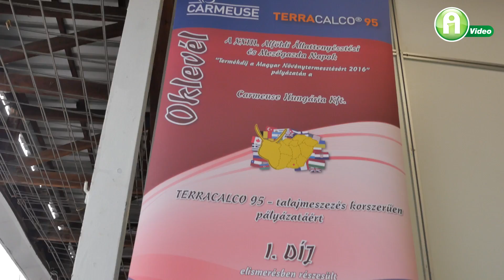Tudtad? A kálcium-utánpótlás +1,5 tonna búzatermést hozhat!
Nagyon nem mindegy, hogy nullára termelünk, vagy haszonnal gazdálkodunk! Videónkban a Carmeuse Terra Calco 95 gyakorlati tesztelésének eredményeiről is beszámolunk.